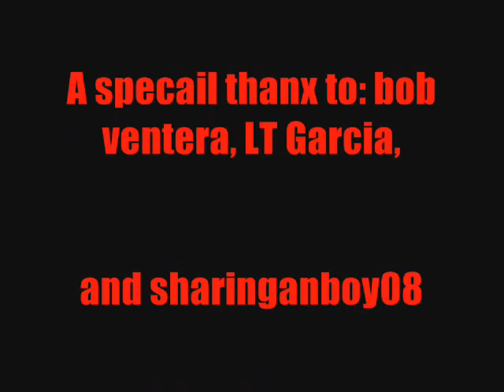the crazy redneck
since Lt garciea was haveing a hard time with making his movie, we disided to do some random crap